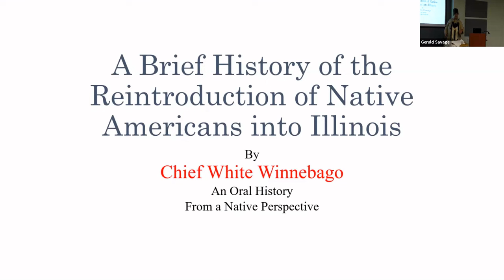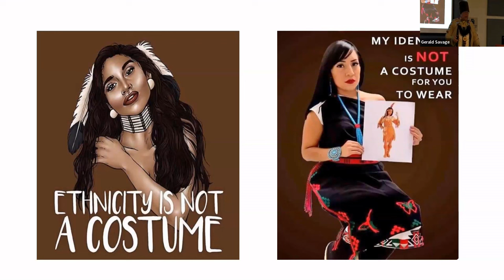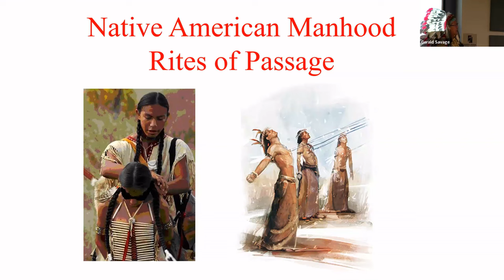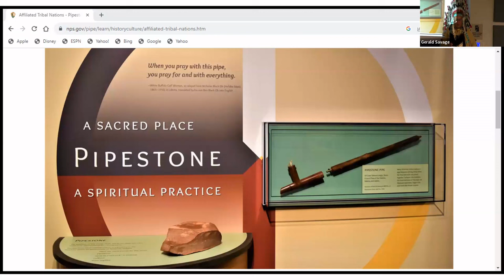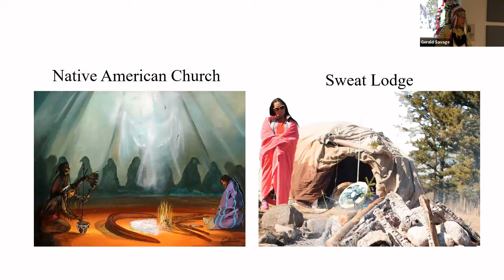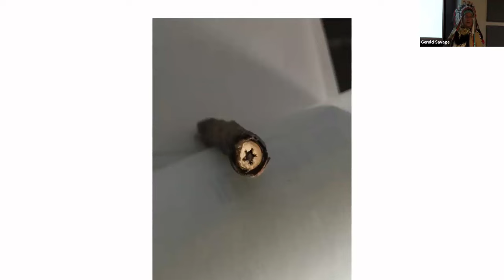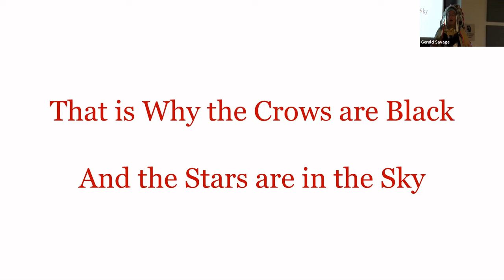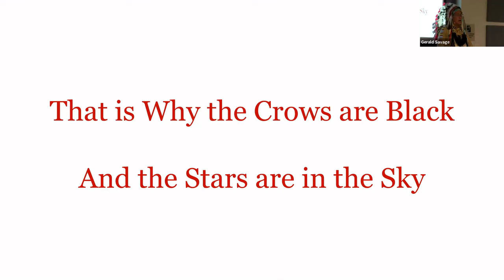The Reintroduction of Native Americans into Illinois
Gerald Savage, Chief White Winnebago of the Ho-Chunk Native American tribe, examines the history of his tribal territory and settlements, how his family was relocated into Starved Rock, his culture, regalia, and artifacts.

► ABOUT:
The Deerfield Public Library is a public library located in Deerfield, Illinois. On our YouTube channel, you can find e-tutorials, episodes of our podcast, recorded programs, Twitch re-uploads, and more. for more information.